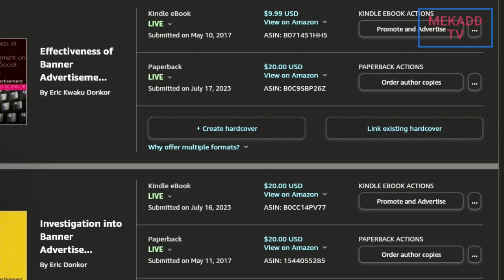news vlogging LA OFFICIAL UPDATE ON TROPICAL STORM HILARY